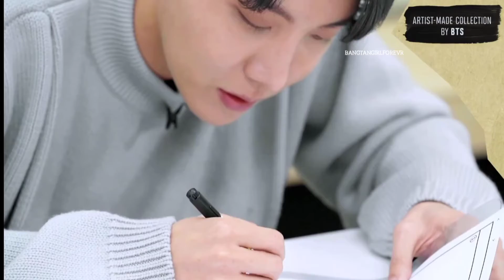Artist MADE COLLECTION by BTS-teaser spot bts💜